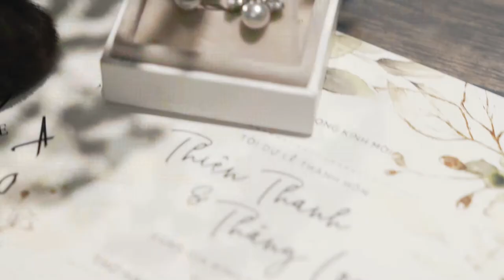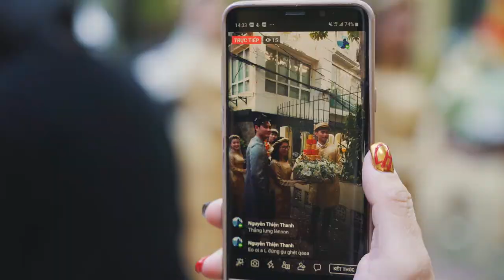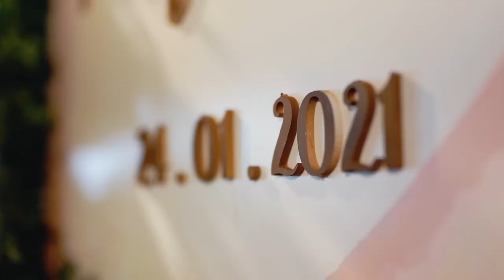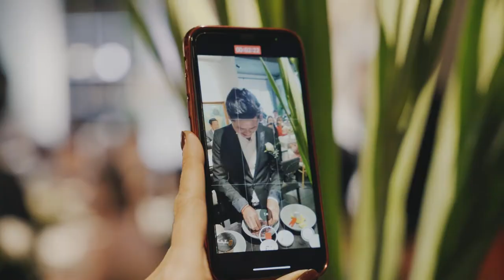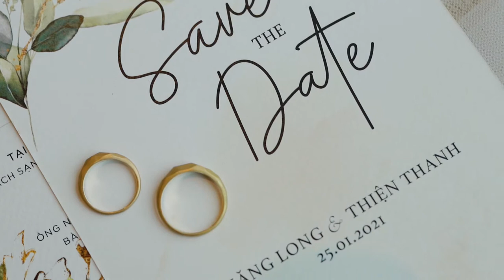WEDDING FILM THANH LONG